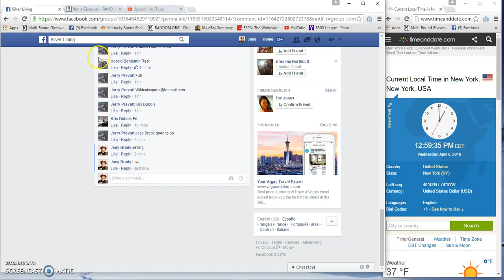Jerry Prevatts 2 winner gold